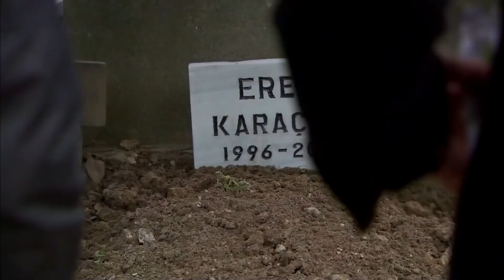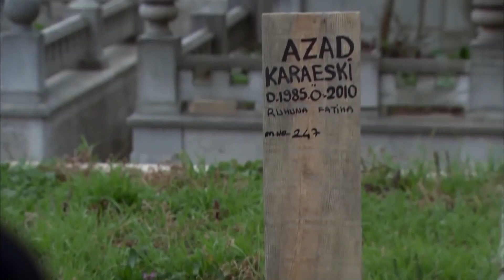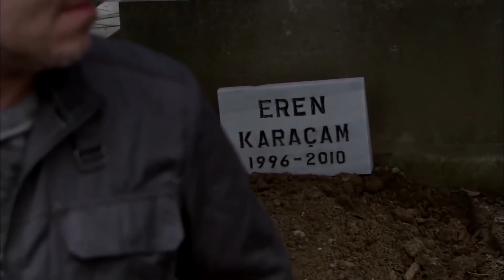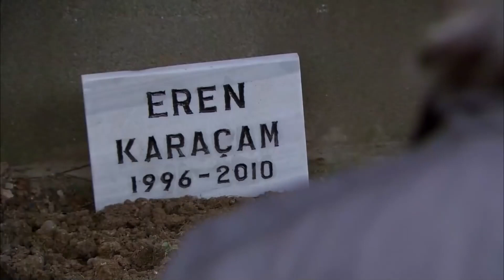Sizin Tehditleriniz Bana İşlemez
Eren Senin Yüzünden Öldü Ali Abi!